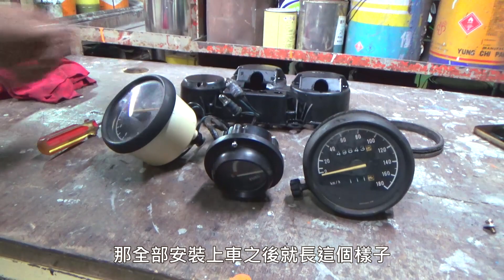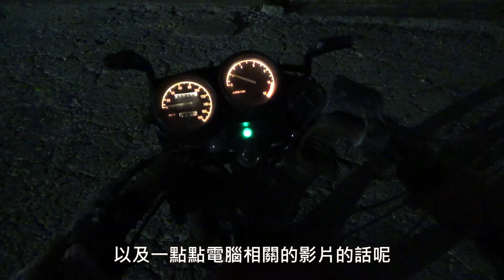燈不會亮怎麼辦? 我幫他換燈泡 重新接線 給我亮起來阿 追風135 整理大燈 尾燈 儀表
💦 工作邀約請來信 Cooperation 💦